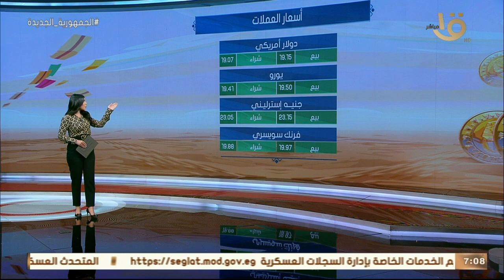صباح الخير يا مصر | جولة سريعة مع أسعار العملات والمعادن وأحوال الطقس